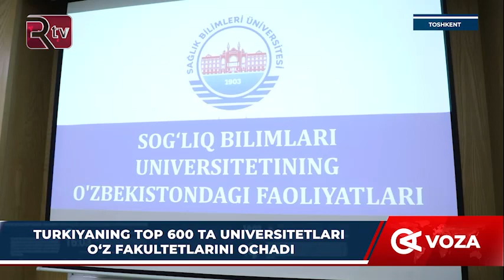Sağlık Bilimleri Üniversitesi, Özbekistan’ın başkenti Taşkent’te Hemşirelik Fakültesi açtı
Türkiye'nin Taşkent Büyükelçisi Olgan Bekar, Özbekistan Sağlık Bakanlığı Eğitim Dairesi Başkanı Oktam İsmailov ve Buhara İbni Sina Sağlık Hizmetleri Meslek Yüksekokulu Müdürü Prof. Dr. Aynur Feyzioğlu ve davetliler açılış merasimine katıldı.

Etkinlikte konuşan Bekar, yurt dışında çeşitli eğitim ve sağlık hizmetleri faaliyetleri bulunan Sağlık Bilimleri Üniversitesinin Türkiye’nin yurt dışındaki haklı gururu olduğunu kaydetti.

Bekar, Türkiye ile Özbekistan arasındaki ilişkilerin her alanda geliştiğini, liderler arasında kurulan samimi ilişkilerin ülkeler arasındaki ilişkilere de olumlu yansıdığını vurguladı.

İki ülke sağlık bakanları ve sağlık kurumları arasındaki ilişkilerin giderek geliştiğinin altını çizen Bekar, son olarak Semerkant’ta düzenlenen Türk Devletleri Teşkilatı Sağlık Bakanları toplantısı kapsamında Türkiye-Özbekistan Sağlık Forumu’nun yapıldığını anımsattı. Büyükelçi Bekar, yeni kurulan Hemşirelik Fakültesi için başarı dileklerini dile getirdi.

İsmailov da Özbekistan Cumhurbaşkanı'nın karar ve talimatları doğrultusunda son dönemde Türkiye ile Özbekistan arasında sağlık ve sağlık eğitimi alanlarındaki ilişkilerin hızla geliştiğini kaydederek Sağlık Bilimleri Üniversitesinin bu ilişkilerin gelişmesinde önemli rolü olduğunu belirtti.

Hemşirelik Fakültesinde bu yıl 60 öğrenci eğitime başlayacak

Toplantıda Feyzioğlu, bir sunum yaparak Sağlık Bilimleri Üniversitesinin faaliyetleri hakkında bilgi verdi.

Feyzioğlu, 2015 yılında kurulan ve merkezi İstanbul’da bulunan Sağlık Bilimleri Üniversitesinin Türkiye’nin sağlık temalı ilk devlet üniversitesi olduğunu ve 5 bine yakın öğretim üyesi, araştırma görevlisi ve konuk eğitmenden oluşan güçlü akademik kadrosuyla yaklaşık 25 bin öğrenciye eğitim verdiğini aktardı.

Feyzioğlu, Türkiye’nin yurt dışında eğitim müessesesi açma yetkisine sahip tek üniversitesi olan Sağlık Bilimleri Üniversitesinin Somali, Suriye, Sudan ve Özbekistan’da eğitim faaliyetlerine devam ettiğini kaydederek bu çerçevede 2019’da Buhara Devlet Tıp Enstitüsü ile işbirliğinde İbni Sina Tıp Fakültesi ve Sağlık Hizmetleri Meslek Yüksekokulu kurduklarını anımsattı.

Buhara’daki Tıp Fakültesinde 255, Sağlık Hizmetleri Meslek Yüksekokulunda ise 191 öğrenci olmak üzere toplam 446 öğrencinin eğitim gördüğünü söyleyen Feyzioğlu, iki ülke devlet başkanlarınca imzalanan kararname ile Taşkent’te kurulan Hemşirelik Fakültesinde bu yıl 60 öğrencinin eğitime başlayacağını sözlerine ekledi.